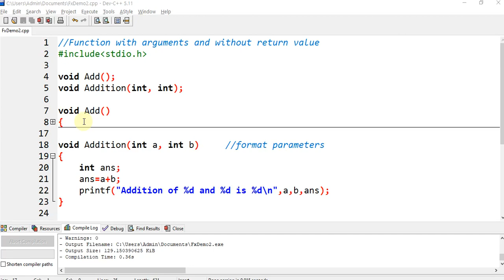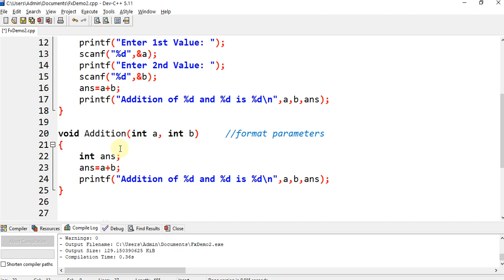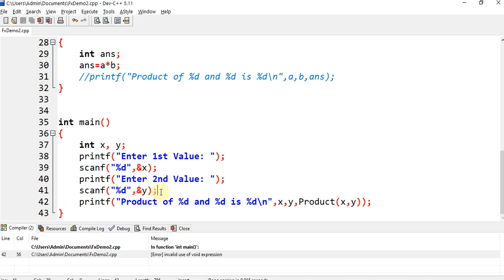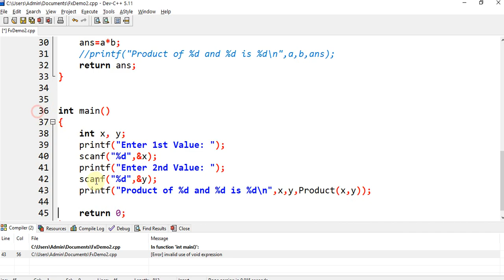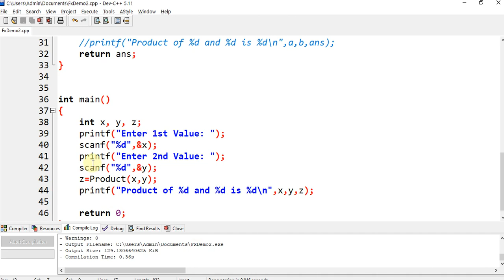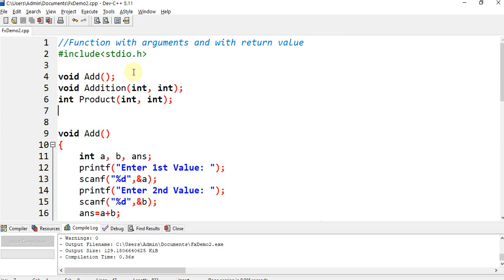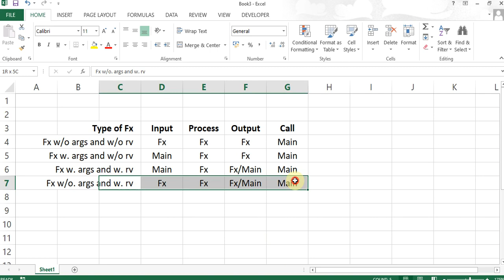C Programming | Function with arguments and with return value.